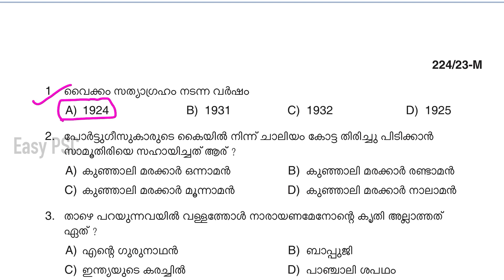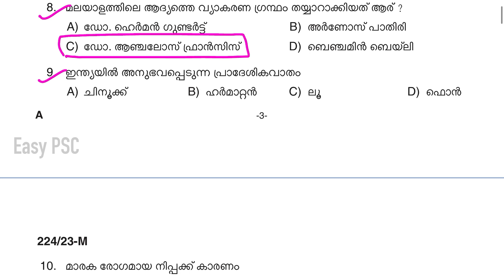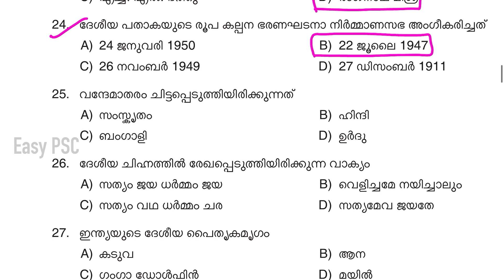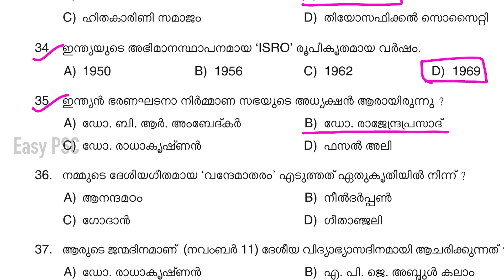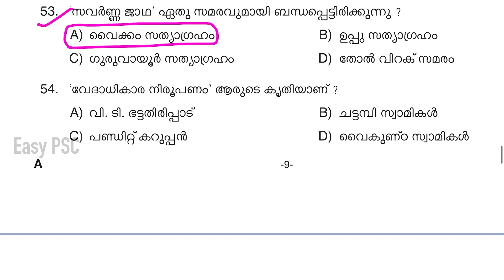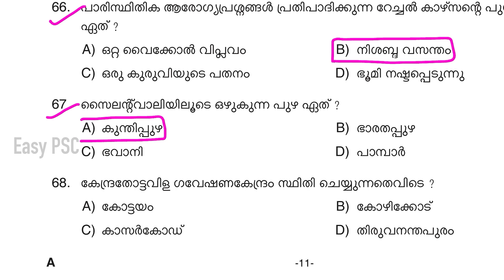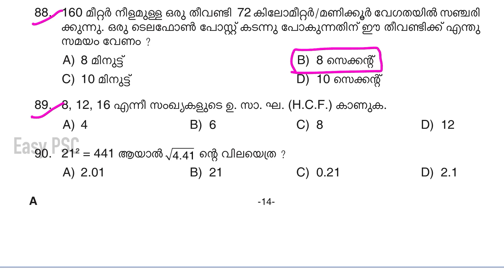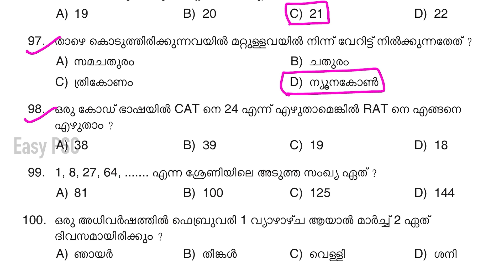224/2023 | LD Clerk/ Accountant/ Cashier etc (Preliminary Examination- Stage II) Answer Key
Medium of Question: Malayalam/ Tamil/ Kannada
Name of Post: LD Clerk/ Accountant/ Cashier etc (Preliminary Examination- Stage II)
Department: Various
Category Number: 046/2023, 722/2022, 729/2022, 256/2017, 054/2022, 105/2022, 598/2022